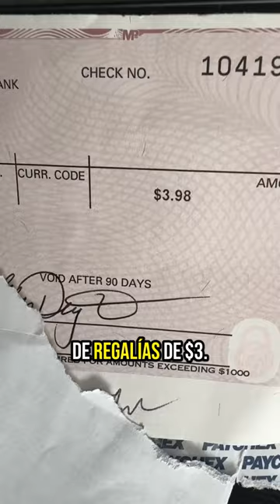Cuando no hay presupuesto, hay que inventar y ponerse creativo 😅🎥Ya vieron el video?!